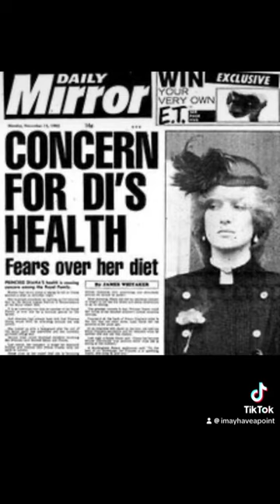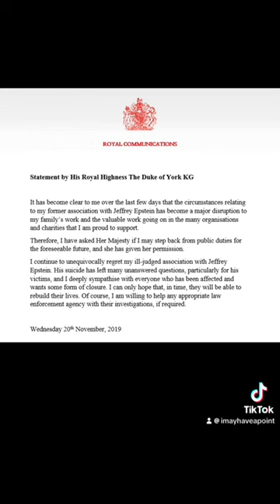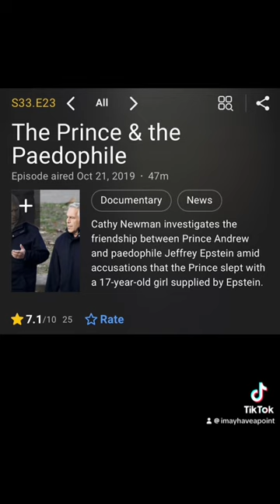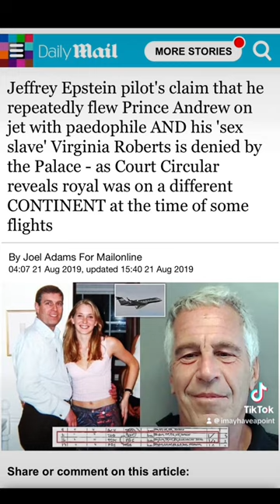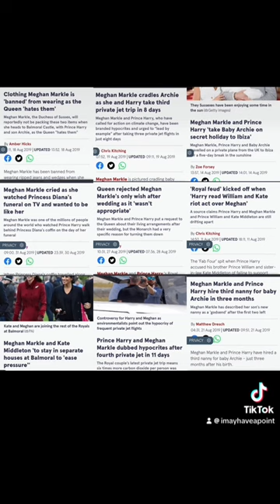The Treatment of Prince Andrew and Meghan, The Duchess of Sussex